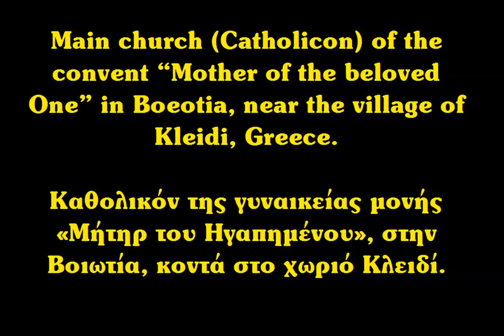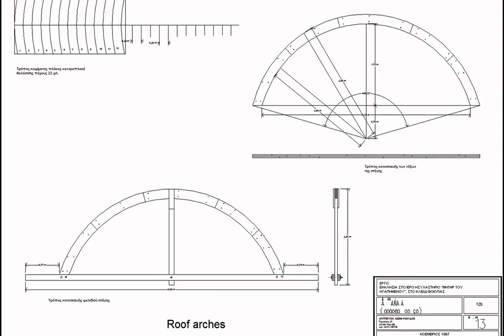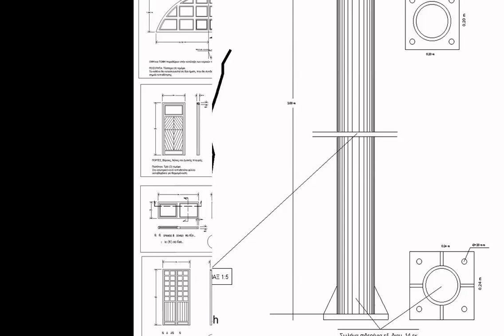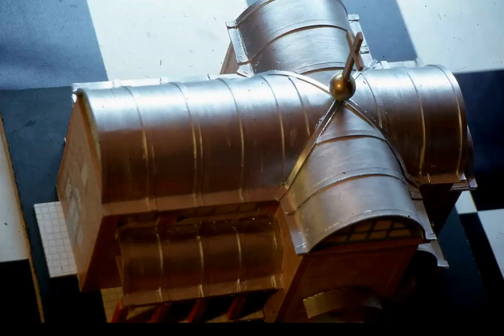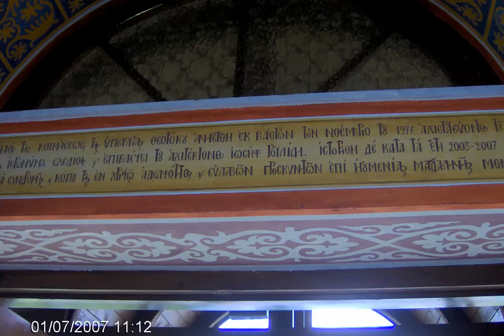BUILDING A CONVENT CHURCH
A church is constructed in a convent in central Greece. Modern building methods are employed to attain a higg quality result.